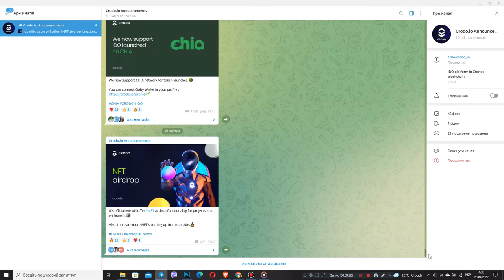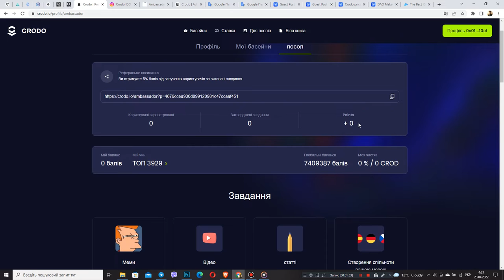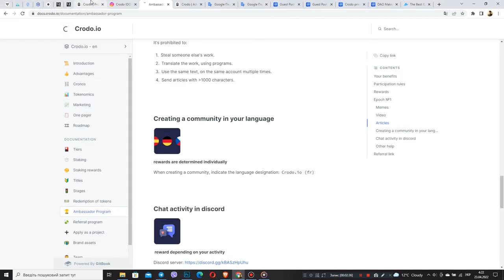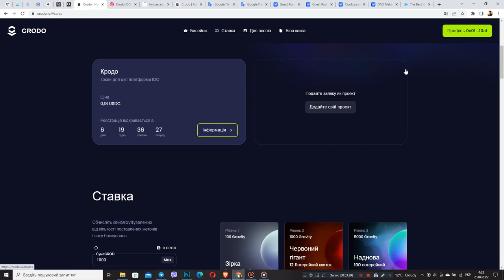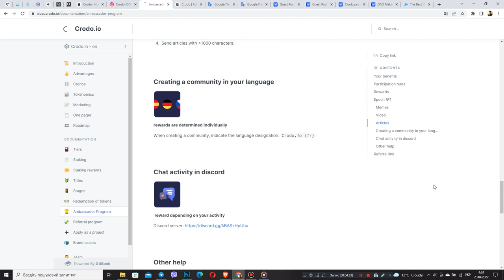Progect Crodo/ Ambassador program/ Головні переваги, плюси Referral program......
В минулому випуску під номером 22 ми розібрали інформацію, щодо Referral program для послів так і для простих користувачів. Проект Crodo подбав, про ці невеличкі бонуси для усіх охочіх.
Отож, в цьому відео ми поговоримо про головні плюси Referral program для послів і для простих користувачів.

9